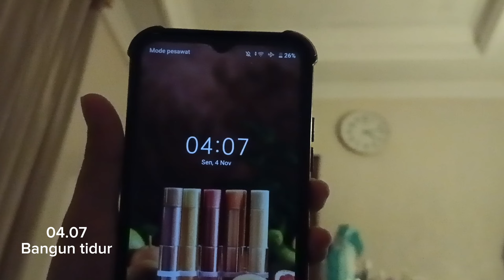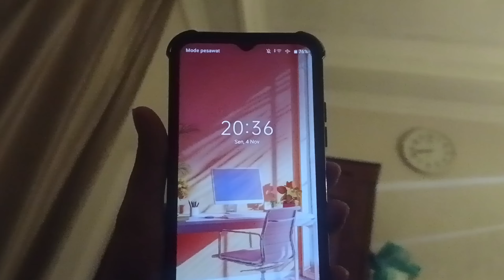A Day in My life : Kegiatan Ibu Rumah Tangga 2 Anak dari bangun tidur sampai tidur lagi